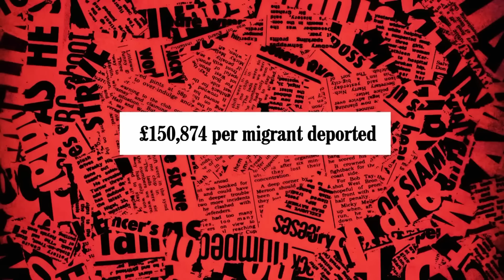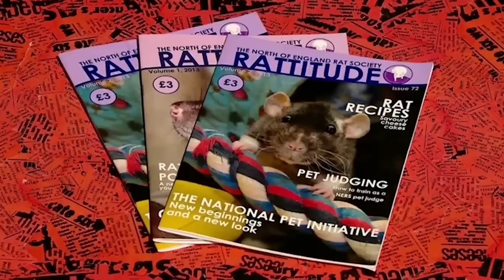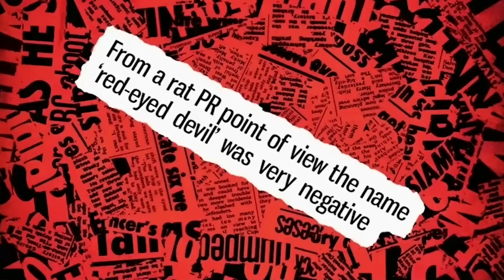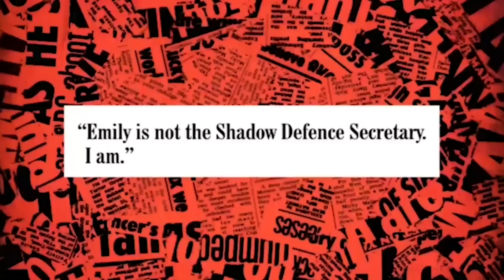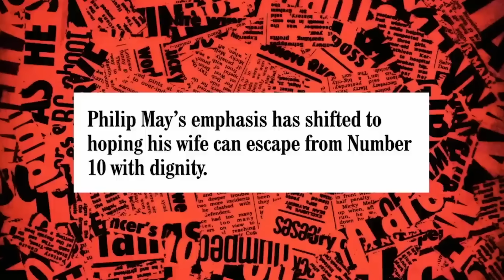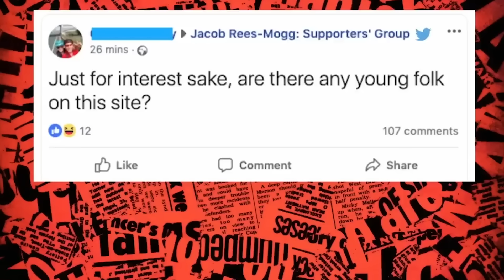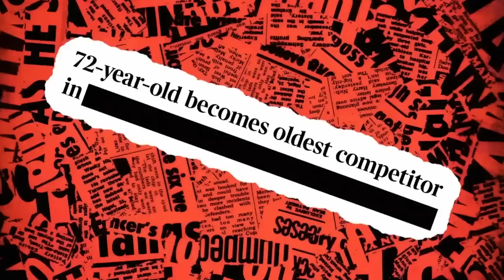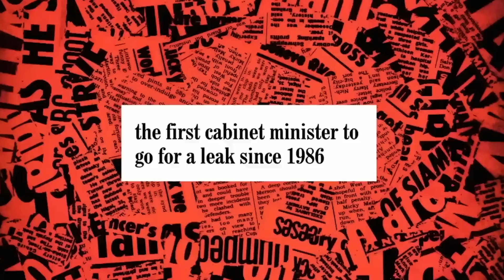Comedians vs Prime Ministers | Have I Got News For You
Ian Hislop, Paul Merton roasting Rishi Sunak, Boris Johnson and Theresa May! Comment your favourite moments below!